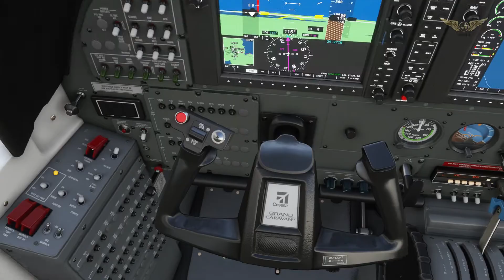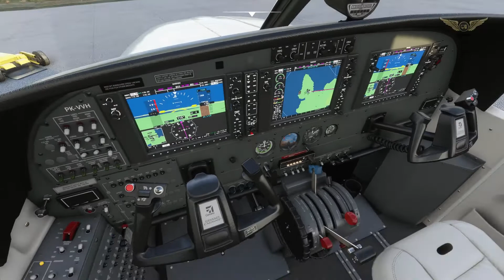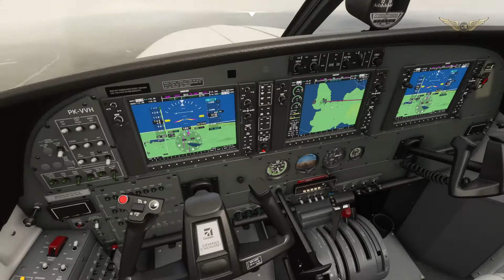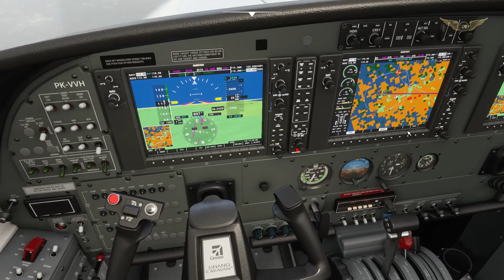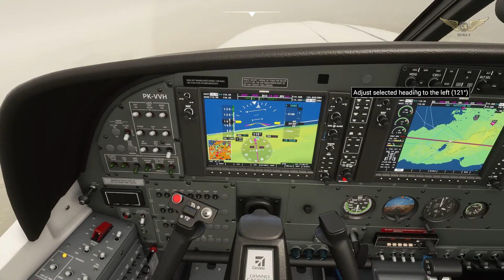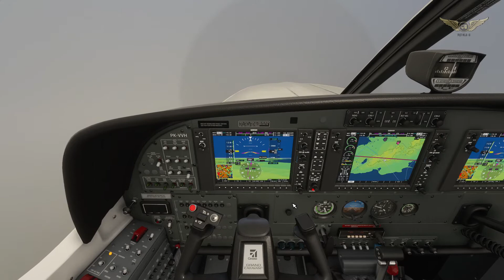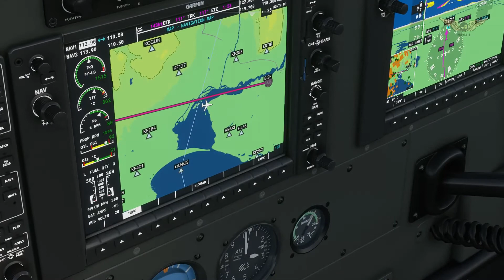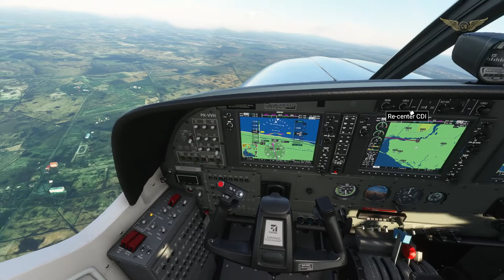Flight Simulator 2020 - Nekat terbang di ICELAND bawa Susi Air (VATSIM)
Ini adalah pengalaman ke 2 gue terbang dengan VATSIM. Sudah bisa ditebak, gua masih kelabakan ngomong sama ATC. Tapi gakpapa dong, semua kan butuh proses :D .selamat menyaksikan.

Berikut spesifikasi PC minimal yang gue rekomendasikan :
Intel i5
Dengan spek ini kalian masih bisa nyentuh settingan High